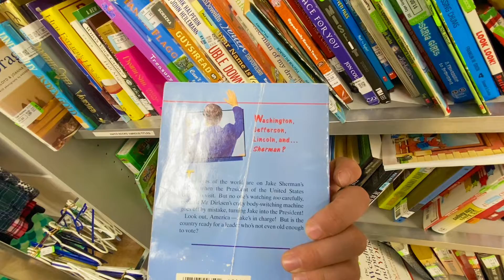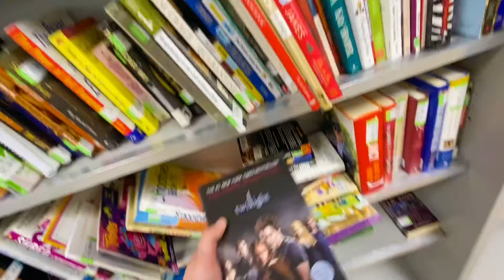Last Thrift of 2021! + 2021 Retrospective!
Join me as I hit up Goodwill for the last time in 2021 and reflect on what the year meant to me!